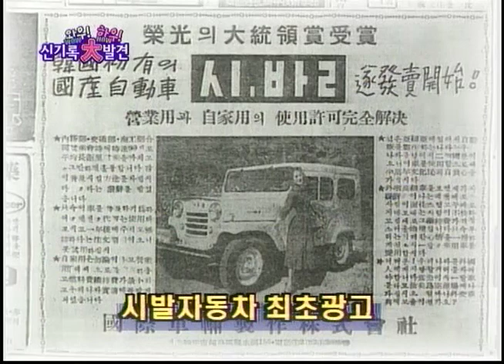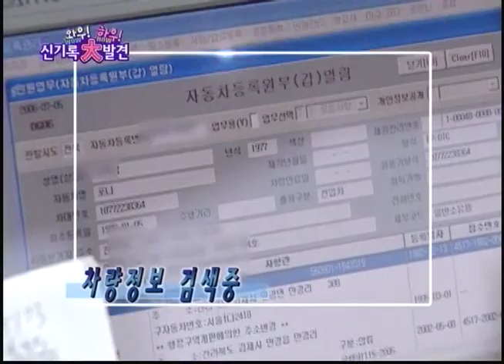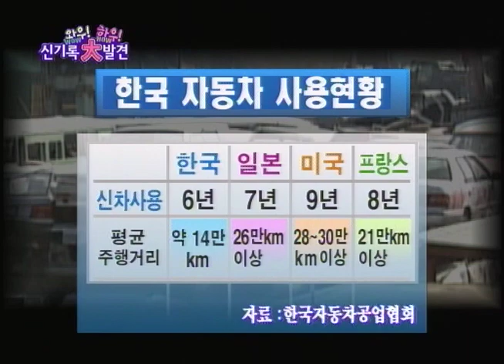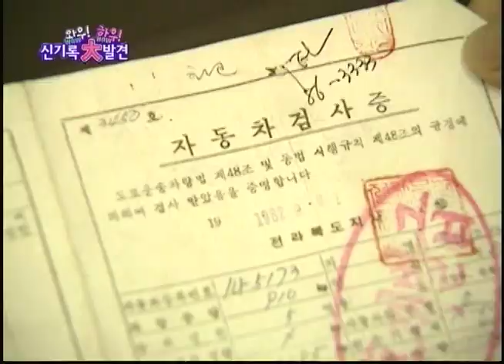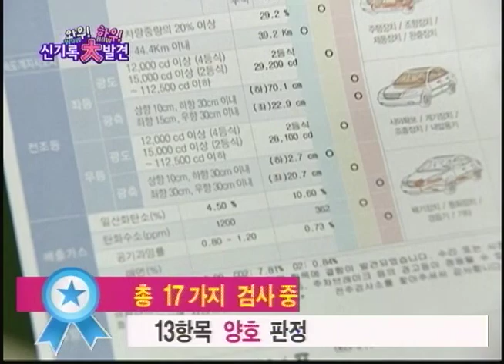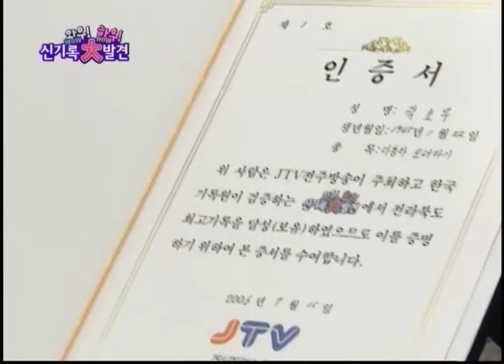[신기록大발견]🚗전국에서 가장 오래된 포니?🚗